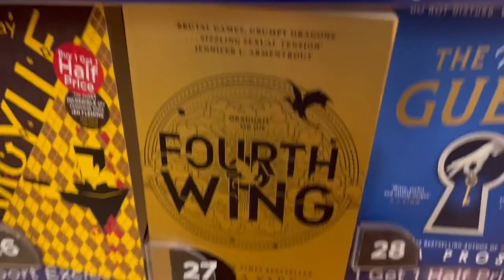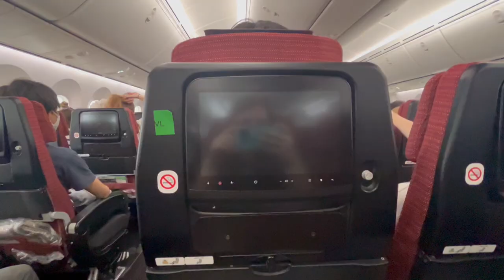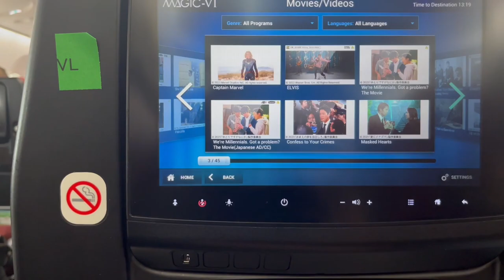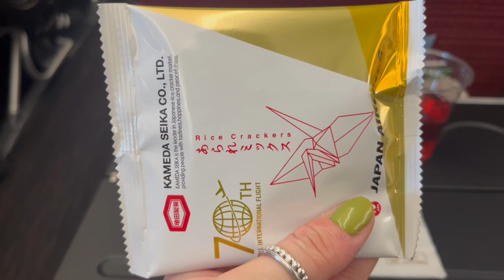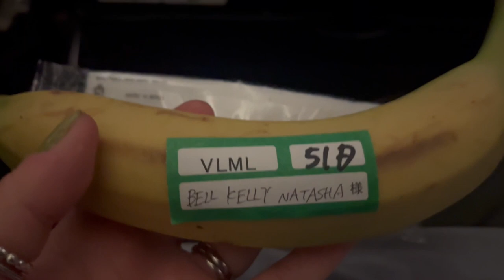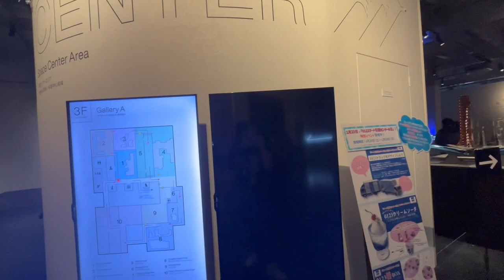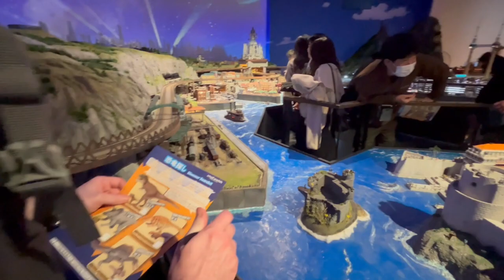LETS GO TO JAPAN! | Travel to Japan & Team Lab Planets | Japan Day One | February 2024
Hello Babs!

Our Japan trip has finally arrived and I am so excited to share this amazing bucket list trip with you. Join us for the journey, with plenty of laughs along the way and a little Disney magic!

Thank you & Be Kind

xxx